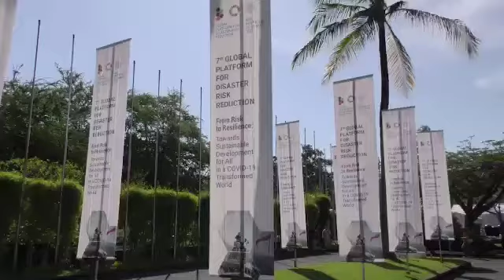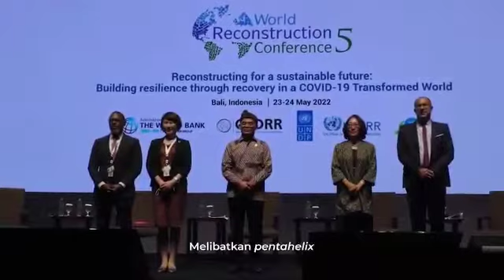Opening Ceremony World Reconstruction Conference